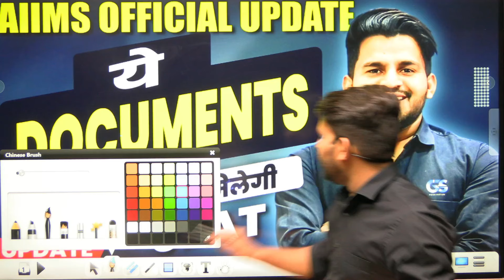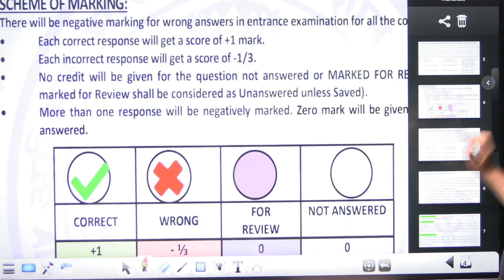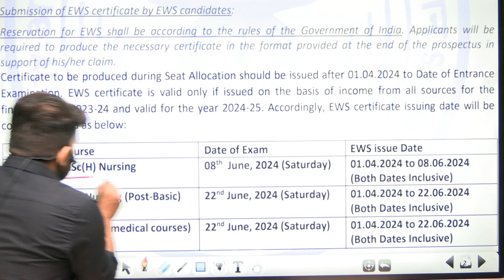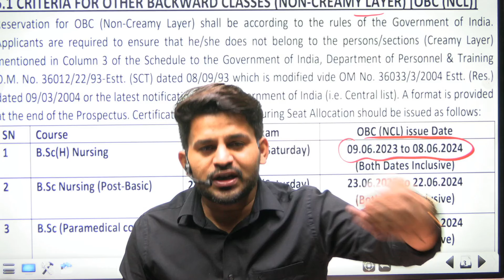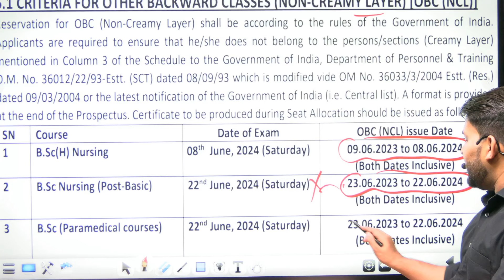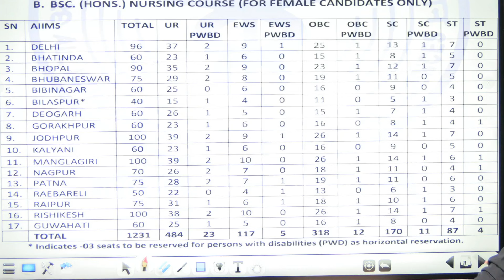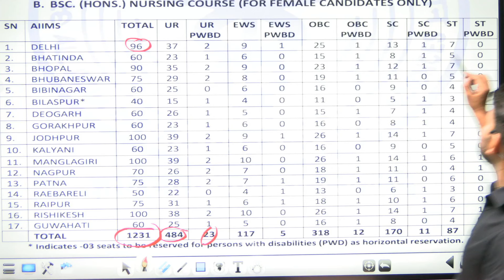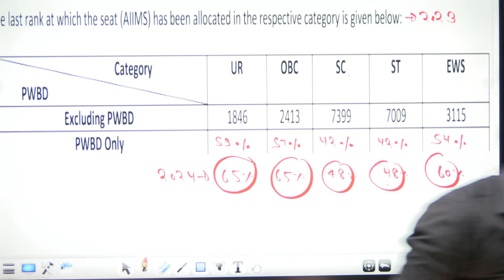😨AIIMS OFFICIAL UPDATE | बगैर इस DOCUMENT के नहीं मिलेगी आपको सीट | AIIMS BSC NURSING ENTRANCE 2024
😨AIIMS OFFICIAL UPDATE | बगैर इस DOCUMENT के नहीं मिलेगी आपको सीट | AIIMS BSC NURSING ENTRANCE 2024 | BY DINESH SIR
AIIMS BSc Nursing Entrance Exam 2024: Crucial Update Alert!
Are you aiming to secure a seat in AIIMS' prestigious BSc Nursing program for 2024? Don't miss this important update!  Dinesh Sir provides a comprehensive breakdown of a recent AIIMS official announcement regarding required documents for the entrance exam.

In this video, you'll learn:

Essential details about a critical document students MUST possess to be eligible for a seat. (This info could be the difference between getting selected and rejected!)
A clear explanation of the update and its implications for your application.
Additional tips and guidance to ensure a smooth application process.
Don't let a missing document jeopardize your chances! Watch this video now and get prepared for the AIIMS BSc Nursing Entrance Exam 2024.

aiims bsc nursing 2024 documents,
aiims 2024,
👉For Admission Support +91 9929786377, 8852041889
👉 HANDWRITTEN NOTES
👉 COMPLETE PDF